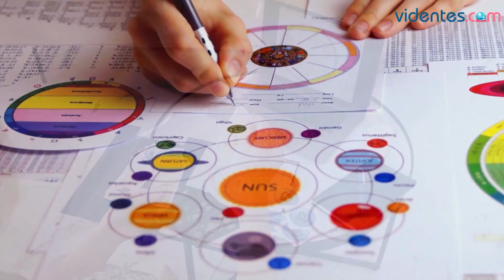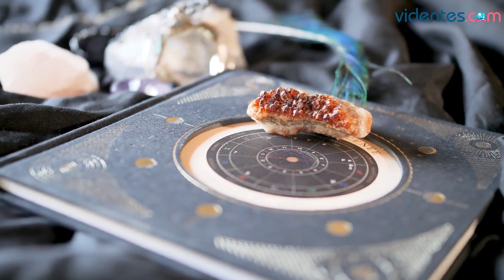HORÓSCOPO DIARIO 💘⭐💕 LEO ♌️ VIERNES, 7 DE JULIO DE 2023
Horóscopo de Leo para hoy, viernes 7 de Julio de 2023. El horóscopo para hoy: descubre tu futuro gracias a mi horóscopo diario para ti.